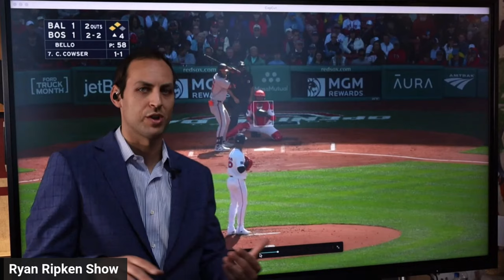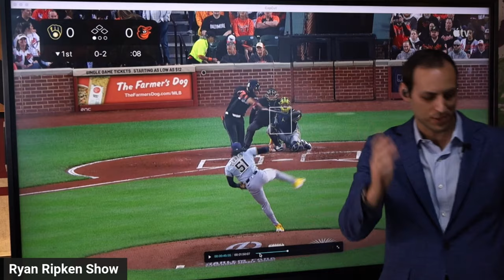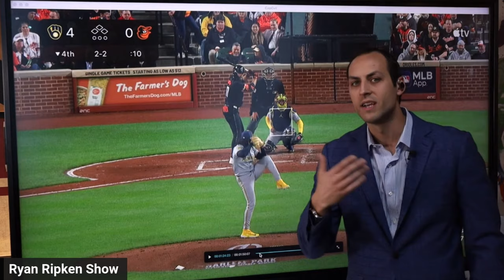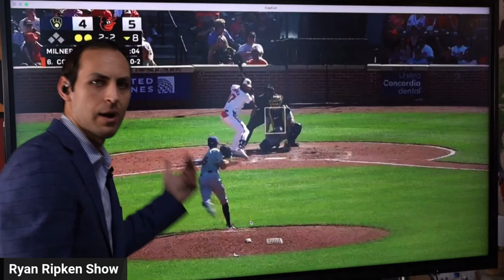BREAKDOWN: Colton Cowser Is Unstoppable At The Plate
Ryan Ripken breaks down Colton Cowser's fantastic last week for the Baltimore Orioles.